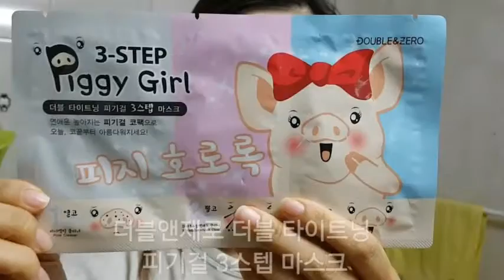더블앤제로 더블 타이트닝 피기걸 3스탭 마스크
열고 뽑고 닫고
코팩도 단계별로 한다!